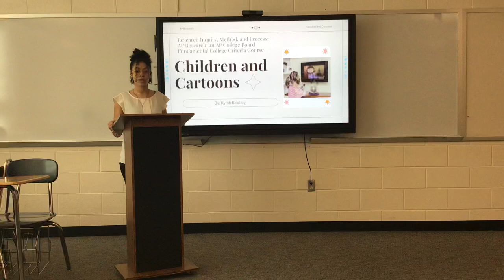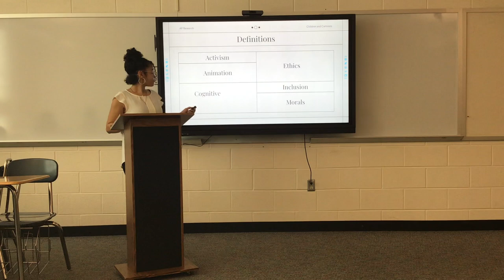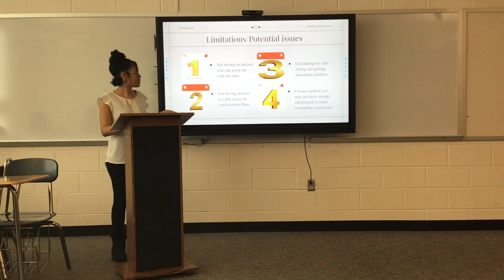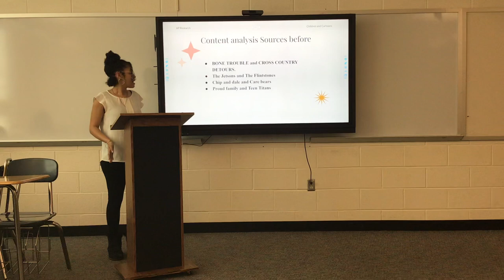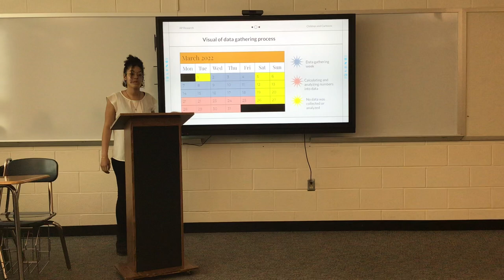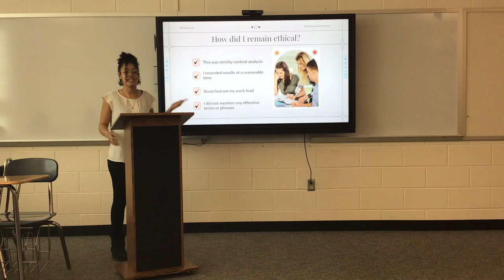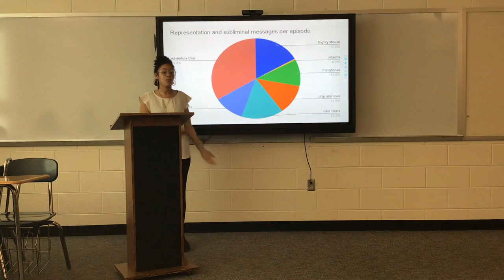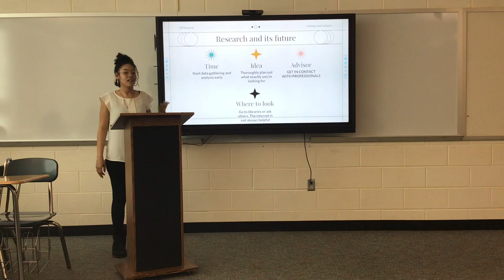April 26, 2022